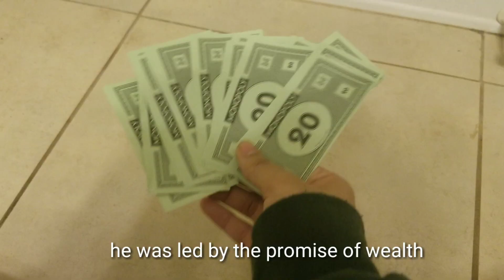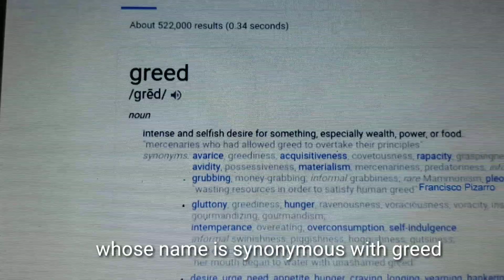world history song project 2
Verse 1
There is someone I would like to tell you
about, cause you should know
This was a man who killed several people when all he really wanted was some dough

Verse 2
Have u heard of Francisco Pizzaro
He was a Spanish conquistador (con- keys- tah- door)
He was led by the promise of wealth
This was his favorite reason to explore

Bridge
And just in case you didn’t know
Francisco backstabbed his friend
And it led to a civil war
and their friendship really really really really
really really really didn’t mend

Verse 3
He was a ruthless, illiterate adventurer
Whose name is synonymous with greed
He got his wealth through seizing, ransom, murder
and was not afraid to watch you bleed

Verse 5
thanks for listening,
now you know more about him
someone that went from poor to rich
He was despised by many different people
Which is why he was assassinated

Thesis: The explorer Francisco Pizarro is a zero because he was ruthless, driven by wealth, illiterate adventurer whose name is synonymous with treachery, greed, and annihilation, from acquiring wealth through kidnapping, ransom, and murder of the native populations he encountered.

Paragraph (explanation)
The explorer Francisco Pizarro was not a good man. This song proves this stance. In each verse, it focuses on the perspective of the natives. It shows that his ultimate goal was to become wealthy, and because of this he did unacceptable things to achieve his goals. He even backstabbed his supposed friend, which led to a Civil War known as the Spanish conquest of the Inca Empire.